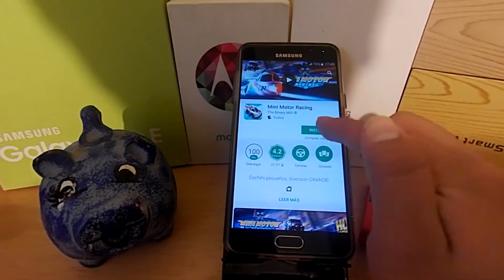Mini Motor Racing - Increíble Juego - Android - iOS